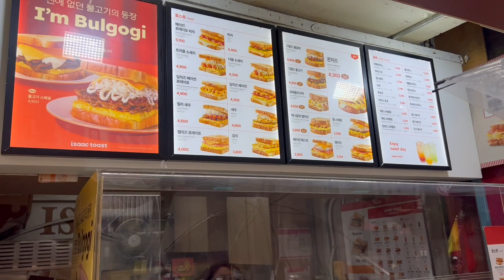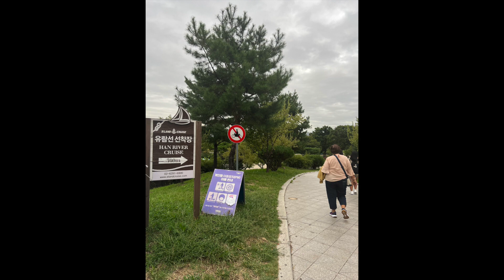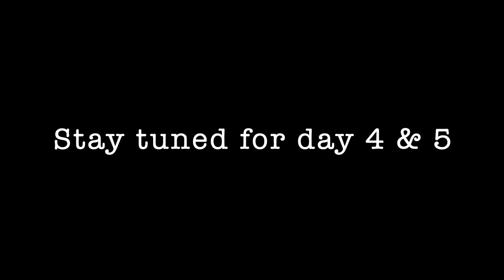Korea Day 3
Get ready for a virtual journey through the enchanting landscapes and culinary delights of South Korea! In this video, we take you on an unforgettable adventure that begins with a visit to the picturesque Nami Island. Follow along as we explore the iconic tree-lined paths, charming gardens, and serene lakes that make Nami Island a true natural wonder.

After a day of exploration, it's time to tantalize our taste buds with a Korean favorite, Dak-galbi! We savor the spicy and flavorful stir-fried chicken dish in a local restaurant, offering you a mouthwatering glimpse of this beloved Korean specialty.

The adventure continues as we embark on an evening cruise along the beautiful Han River. The shimmering lights of Seoul's skyline create a magical backdrop as we glide along the tranquil waters, providing you with a mesmerizing view of the city.

As the night falls, we head to Myeongdong Night Market, where the bustling streets come alive with a vibrant array of street food vendors. Join us in exploring this culinary haven filled with sizzling delicacies and sweet treats, offering a sensory experience you won't soon forget.

This video captures the essence of a Seoul and Nami Island adventure, from scenic beauty to delectable cuisine. 🏝️🍛🚢🌃